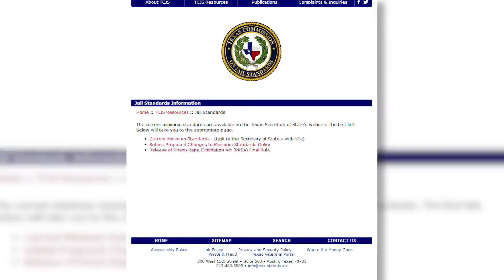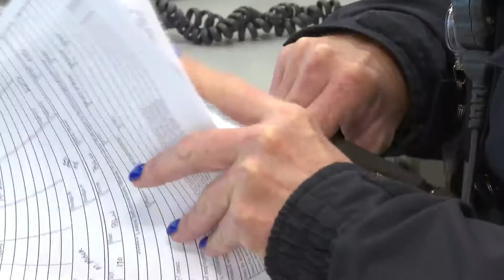Sever under-staffing at Lubbock County Detention Center